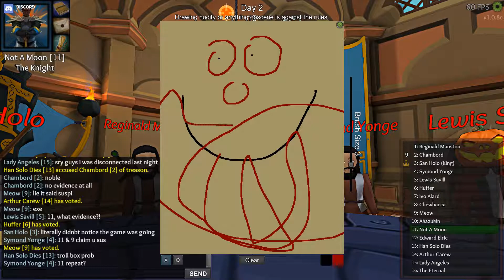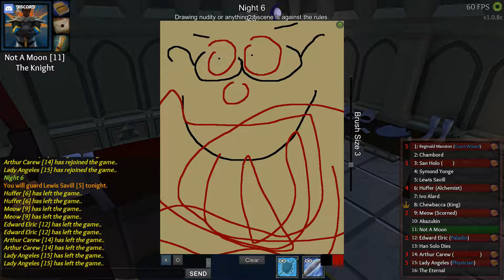Throne of Lies: Jailed and Reaped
At least I can talk while I'm dead.